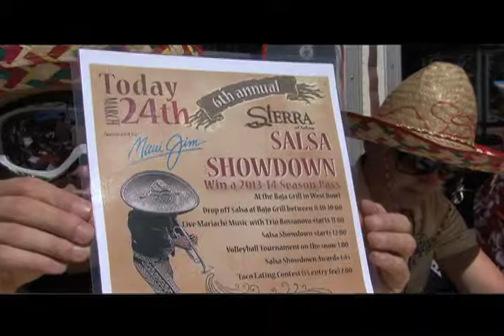ou sierra at tahoe salsa showdown